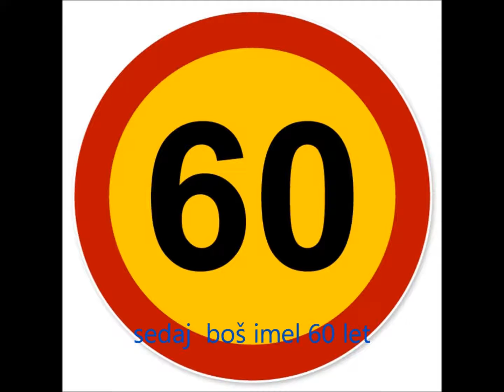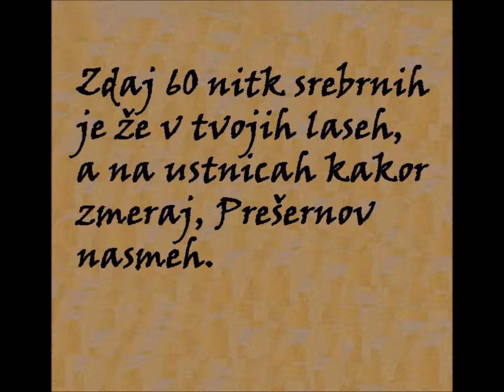Za strica Jožeta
voščilo za rojstni dan